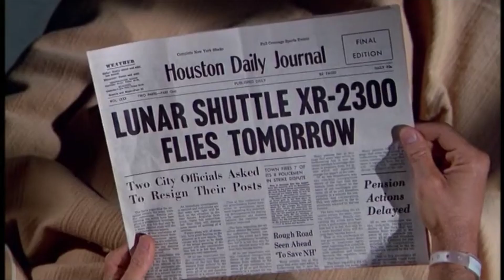You Might Like A Paper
You can take off now